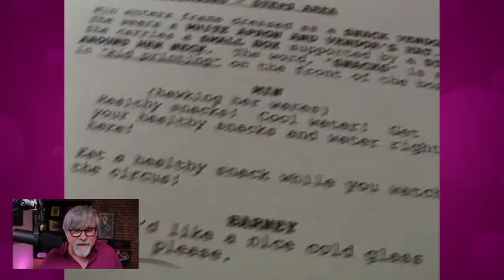Planet Bob for May 21, 2023 - B&F BTS Footage!